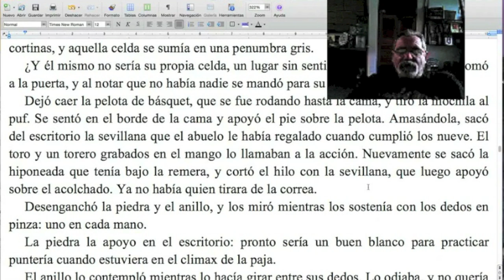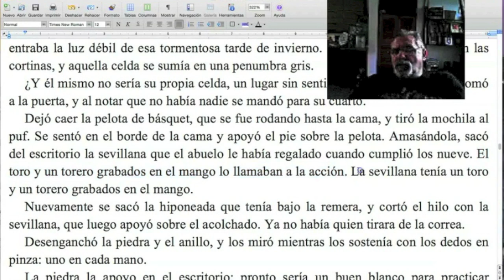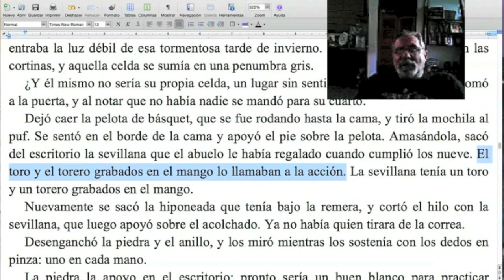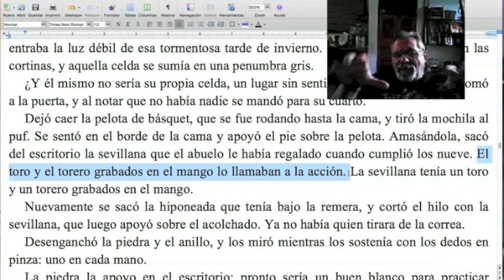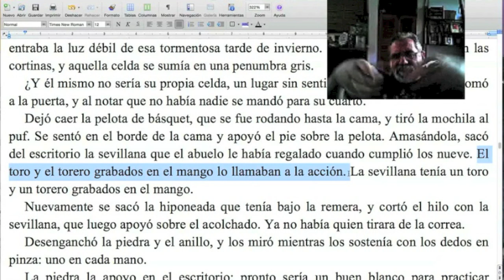Cómo escribir una excelente descripción / TCyC #240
¡No te pierdas este nuevo Programa Central del TCyC, y muchas gracias por likearlo y compartirlo!